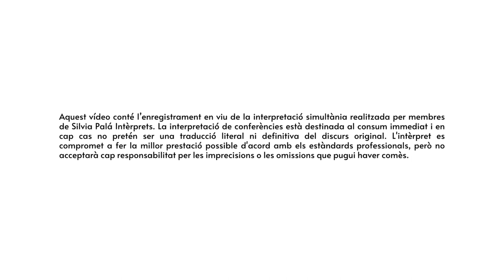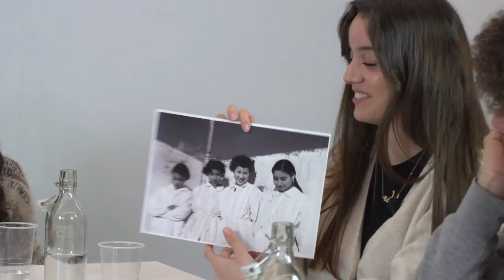Sessió 1. Experiències a través del patrimoni en conflicte al MUEC (2/2)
Presentació i debat dels Tallers de Diàleg Intercultural al Museu Etnològic i de Cultures del Món

Sarai Martín @UB_endirecte, Lluís Ramoneda @MuseuEtnologicBCN, Youssef El Maimouni (escriptor) i Montserrat Anguiano (artista visual). Modera: Laida Memba, investigadora del projecte (Tr)afican(t)s @solidaritatub